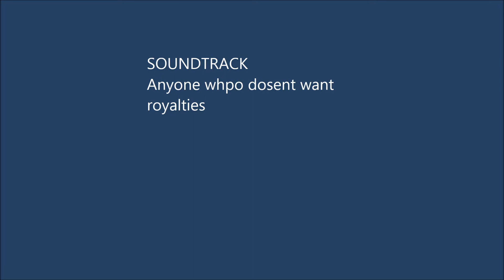Straight ands Narrows:The 3 Paddys and The Zombie Apocalypse 03/03/13 Part 7